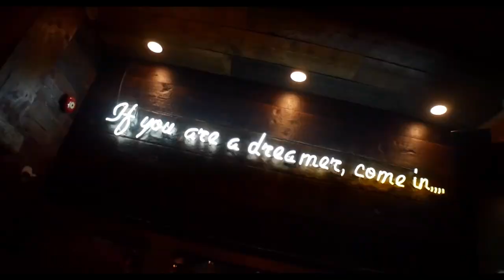2023 BNM Summit Recap